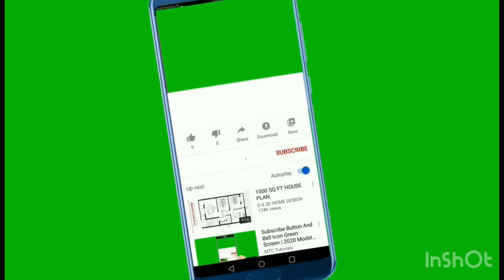GALA OF BEAUTY Reina Hispanoamericana 2023: Filipinas and Indonesia. Who is your bet?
GALA OF BEAUTY Reina Hispanoamericana 2023: Filipinas and Indonesia
Go Asia!